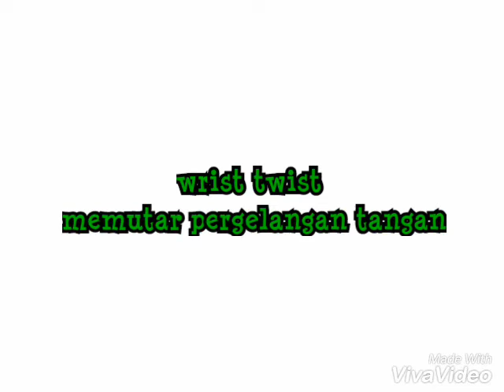Gyaku Kotegaeshi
Gyaku kotegaeshi, wrist twist. Very simple technique but can save your life.